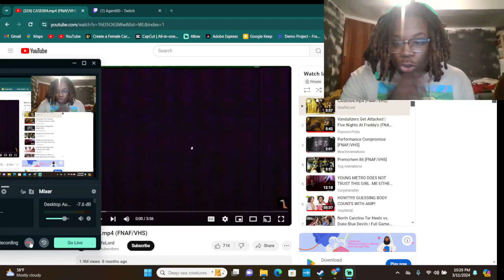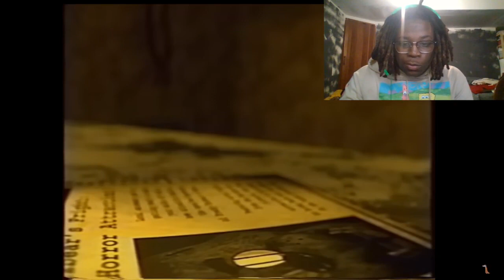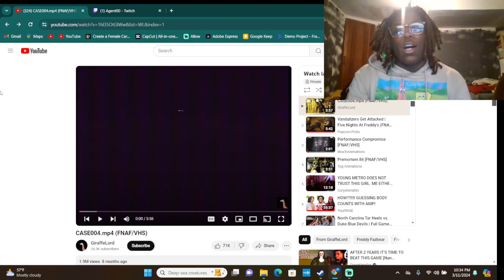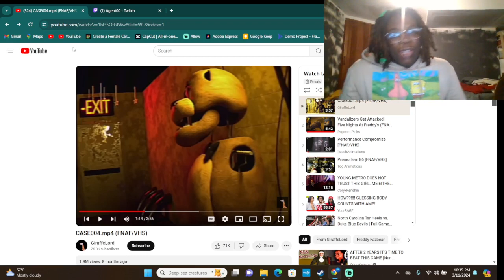WHY HE WALK UP LIKE THAT AWL NAW...(CASE004.mp4 (FNAF/VHS)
GOD FIRST